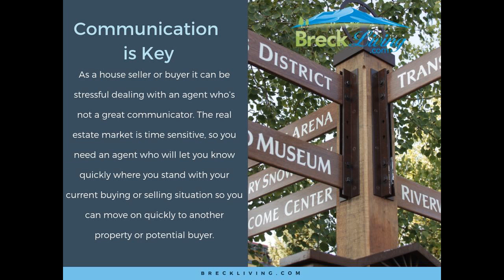Who is the best listing Agent in Keystone Colorado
Who is the best listing Agent in Keystone Colorado - Shannon Bosgraaf at BreckLiving.com is among the top Real Estate Agents for property in the Summit County Area. Our Resort Mountain Region covers all of Breckenridge, Keystone, Copper Mountain, Frisco, Silverthorne and Dillon. Get Information on the Resort Market, Understand Investing from Locals with a history of buying and selling, get in-depth knowledge of the short and long term rental market, and live market watch or ewatch on your properties. Our experienced team of long time local professionals will make your real estate experience one of the best. Looking to buy or sell a home? We are some of the most qualified agents that will hold your hand, guide you in the process, and bring our expertise to the table.